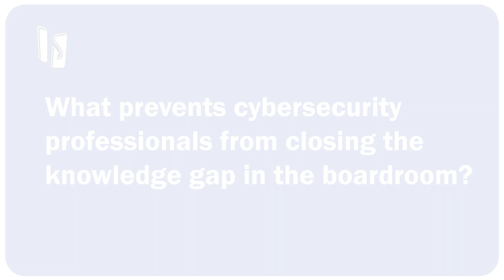What prevents cybersecurity professionals from closing the knowledge gap in the boardroom?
Why do executives struggle to understand cybersecurity risks?
What can CISOs and other cybersecurity professionals do make sure their teams and their boards are aligned?

Our expert cybersecurity panel discusses various the hurdles in improving risk management and cybersecurity.  Clear communication between security teams and the board as well as quantitative risk assessment methodologies like Open FAIR are key to creating understanding. They touch on the human element of security breaches, such as phishing attacks and social engineering, which can disproportionately target the C suite. The conversation underscores the need for continuous education and awareness at all levels of an organization to effectively address cybersecurity challenges.

This is a key takeaway from the Insight Jam 2024 Q1 Mini Jam panel, "Closing the Gap: Cybersecurity in the Boardroom".

Panelists:
Mackenzie Jackson - Product and Security Advocate - @GitGuardian
Aaron Brongersma - Head of Cloud Security Center of Excellence - @checkpoint
Asaf Sagi - Head of Product - @cybeready-autonomoustraini787
Bob Maley - Chief Security Officer - @blackkite3754
Brad Taylor - Chief Executive Officer - @Proficio
Wil Santiago - SVP of Blackpoint Response Operations Center - @BlackpointCyber

Join the Insight Jam today!

• ABOUT THE INSIGHT JAM •
What started a few years ago as a simple social media event to celebrate enterprise technology has now grown into an always-on community with events, discussions, and expert and solution spaces to share best practices, predictions, and buying advice. Join in the Jam!